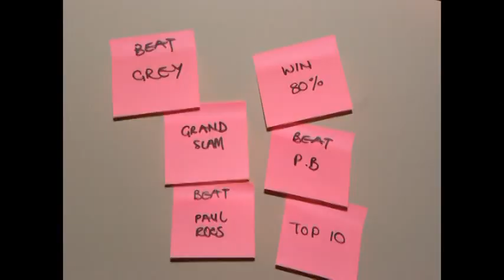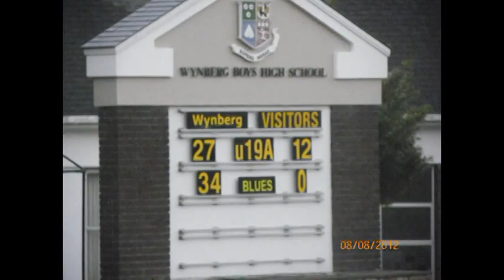WYNBERG RUGBY - school boy rugby at its finest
This is a video that was created by my coach in 2012. This video contains some of the biggest hits in school boy rugby, more physicality than any school boy rugby video and its extremely entertaining. enjoy some of the biggest hand offs, bounces and side steps in rugby... some of these rugby players have gone on to represent provinces and some will be seen playing for the springboks.. watch the future stars right here.